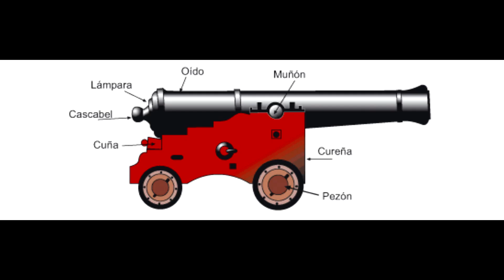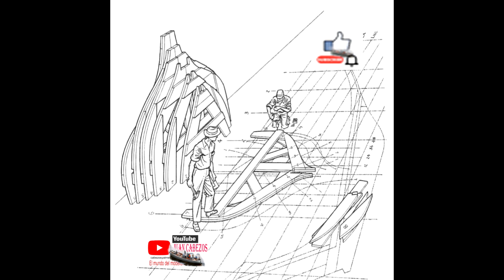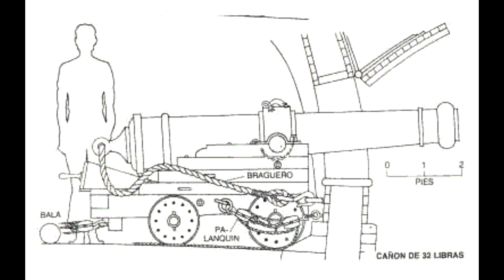Cañón escala 1/2 de a 24L (pieza donada al museo Timón de Campos)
Cañón a escala 1/2 de nombre el Caminante de 24 Libras, que formara parte del museo del modelismo naval Timón de Campos